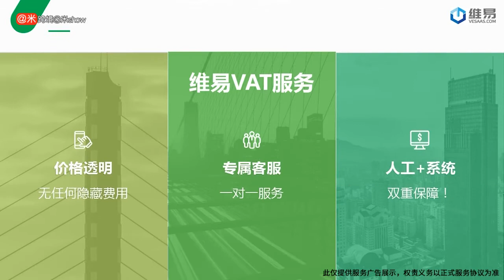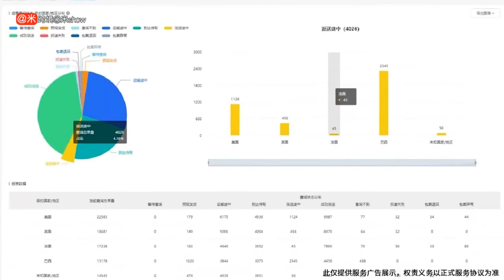广州雷亿雷建源：面对诱惑的精品卖家老板取舍得失认知